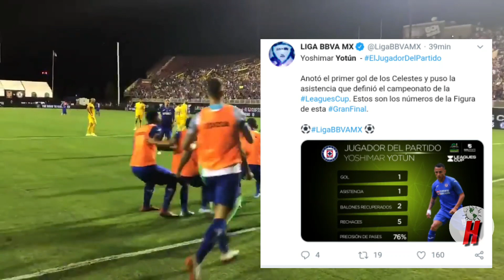YOTUN GOLAZO Y ES CAMPEÓN EN MEXICO CON CRUZ AZUL | Tigres vs Cruz Azul 1-2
Yoshimar Yotun salió campeón con cruz azul por el campeonato de leagues cup ante tigres. Yoshimar yotun logra coronarse campeon por primera vez en Mexico con su equipo cruz azul.

Este canal informa de las noticias del momento con su propia narración y edición.